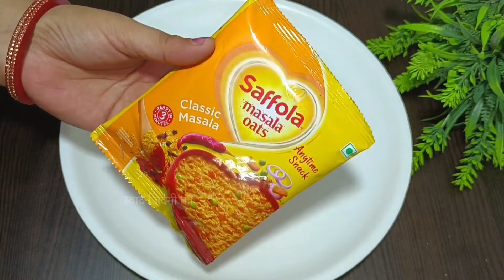8 महिने से लेकर 2 साल तक के शिशु के लिए बनाए ये रेसिपी जिसे बच्चे बहोत पसंद करेंगे/ Weight Gain Food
दुबले पतले बच्चों को तेजी से मोटा करने और वजन बढाने के लिए सबसे आसान रेसिपी/दुबले पतले बच्चों को मोटा करना है ?? जरुर खिलाएं ये रेसिपी || weight gain recipe for babies/ SJK.
बच्चो की अच्छी सेहत के लिए आयरन और केल्शियम  से भरपूर रेसिपी | Baby food/ Iron & Calcium rich recipe

Calcium & Iron Rich Food for Baby | Increase Hemoglobin & Get Strong Bones | Breakfast
Baby weight gain & brain development recipe || Baby Weight Gain and muscles devel

baby food
6 month baby food
12 month baby good+
15 month baby food
18 month baby food
baby formula milk
healthy baby food
baby biscuits
iron rich foods for babies

मेरे और वीडियो देखने के लिए links पर क्लिक करें

स्वाद जिंदगी का I
SWAD JINDAGI KA.